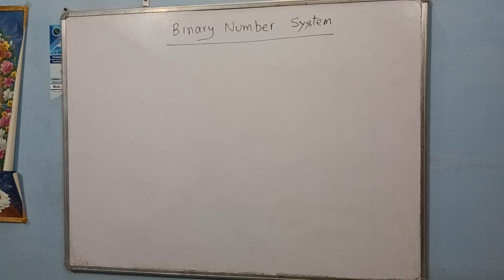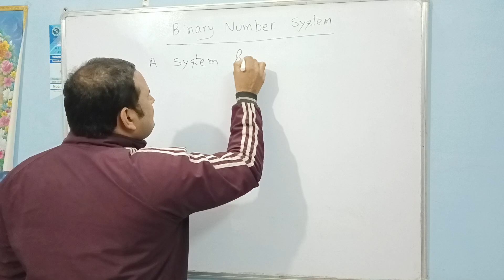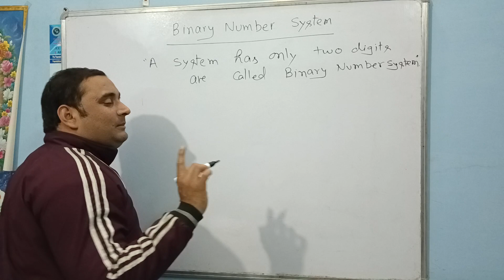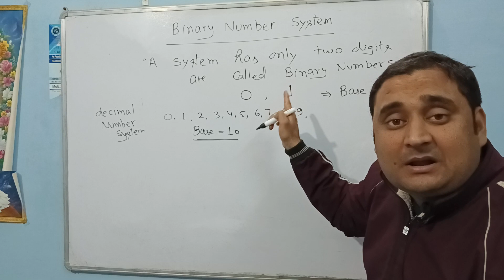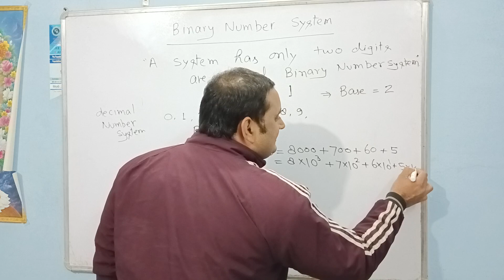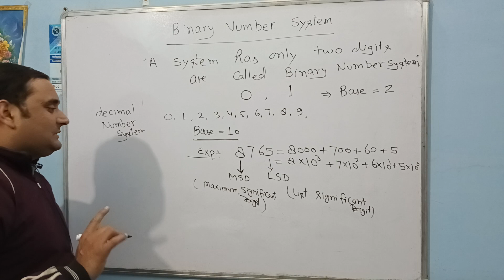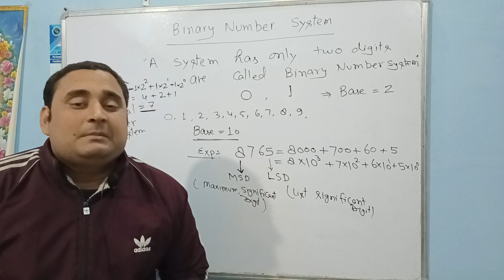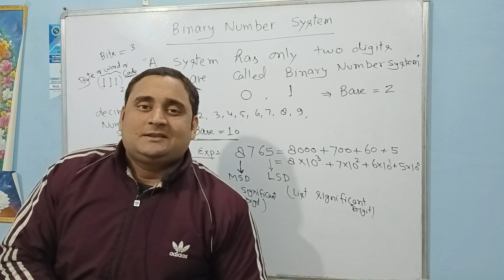Class -12th physics|| Binary number system (0&1) from logic gates by shailendra Dwivedi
what is Binary number system?
Explanation about Binary number system
binary number system in logic gates

binary number system explained by shailendra Dwivedi

Category -education

On FUSIS POINT